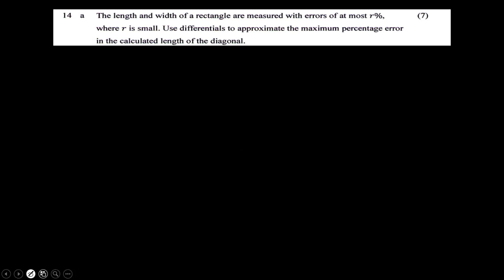KTU MAT 101 LINEAR ALGEBRA AND CALCULUS | MODULE 2 PART 2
ktu first semester examination 2019 scheme december 2022 question paper  solved.